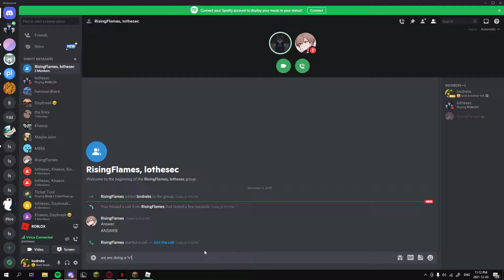prequel to my ATL (not atlanta)